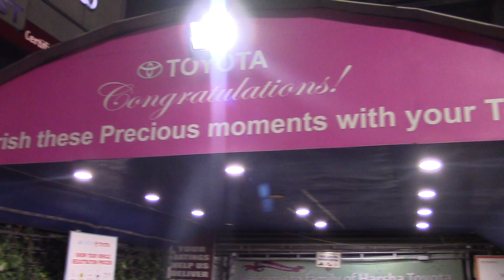Our New Car | Chirala to Hyderabad | urban cruiser toyota | Dubai Lakshmi | telugu vlogs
Hi Friends,

 Our New Car | Chirala to Hyderabad | urban cruiser toyota | Dubai Lakshmi | telugu vlogs | Telugu Vlogs

Dubai Gold Souk | Gold Shopping in Dubai part 1| akshayatritiya special | goldsouk |దుబాయ్ గొల్ద్

Dubai Gold Souk | Gold Shopping in Dubai part 2| Happy mothersday | goldsouk |దుబాయ్ గోల్డ్

Dinosaur Park | Dubai Garden Glow | Part 2 | glowgarden | zabeel park

Dubai Garden Glow | Part 1 | zabeel park dubai | Glow park | glowgarden | Telugu Vlogs

Sheikh Zayed Grand Mosque szgm | Abu Dhabi mosque | UAE largest mosque

Dubai Frame | Glass walk | Scary Sky Walk | Dubai Frame Inside | World's Largest Frame Building

Dubai Amazing Cars | Pink panther Limousine | Mahesh surprise చెసారు | Zabeel palace | Birthday bash

AlaVaikunthapurramuloo - Samajavaragamana Full Song | samajavaragamana song | Female cover

AlaVaikunthapurramuloo - ButtaBomma Full Song | Butta Bomma song | Cover song Female

Missamma Songs | Ne Padithe Lokame Padada Song |  మిస్సమ్మ అని పిలిచేవారు 🙋‍♀️ | My college memories

Choosi Chudangane Full song | chusi chudangane nachesave song | Chalo Movie song

Priyamaina mee,
Dubai Lakshmi